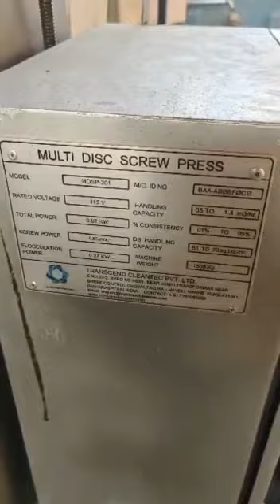MDSP301 Working at HETERO DRUGS | Transcend Cleantec Pvt. Ltd.